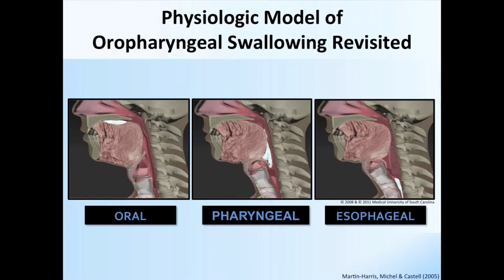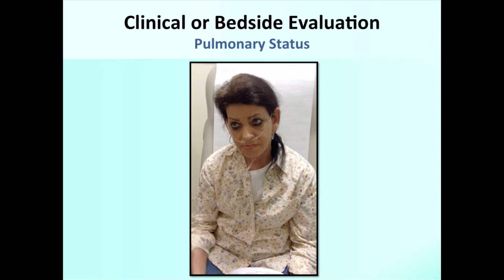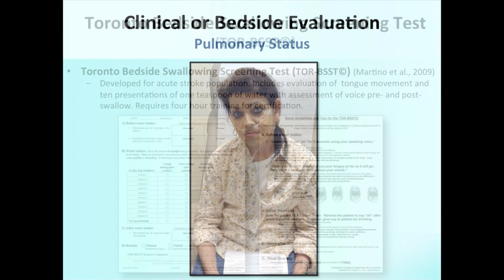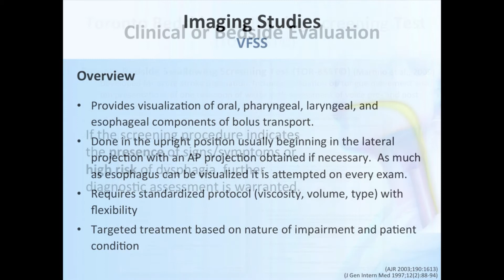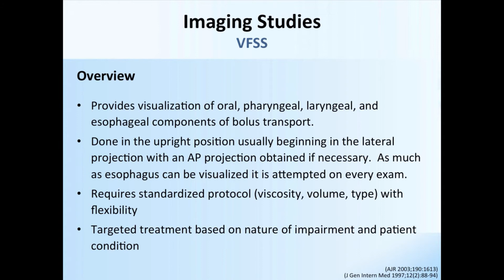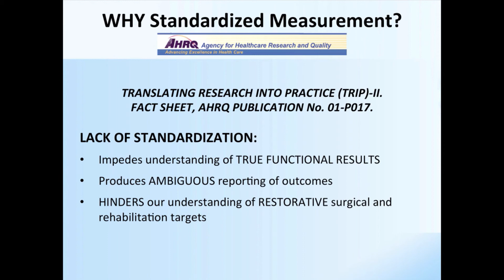e137 Preview: Dysphagia Assessment - A Comprehensive Review Of Evidence-Based Practice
Course Faculty: Bonnie Martin-Harris, PhD, Roxann Diez Gross, PhD, Christy Ludlow, PhD, Paula Sullivan, MS, and Jacqueline Hind, MS.
This comprehensive assessment course is presented by 5 leading experts in the field of speech-language pathology. Included will be both instrumental and non-instrumental diagnostic methods available when assessing a person with dysphagia. Discussed will be dysphagia screenings, bedside evaluations, FEES, MBS study, MRI, EMG, cranial nerve, manometry and others. Special considerations are given to motor and sensory factors. The importance of using standardized assessment protocols is stressed.
Participants will learn advantages, strengths and limitations associated with various assessment methods and how to apply this knowledge clinically for more accurate diagnosis, better targeted treatment planning, and more positive patient outcomes. Specific diagnostic groups discussed include neurodegenerative disease, respiratory disorders, head & neck cancer, stroke, Parkinson's disease, COPD, TBI, tracheostomy and dementia. Offered for 1.0 ASHA CEUs – 10 contact hours.

Visit NorthernSpeech.com/6131/ to learn more.